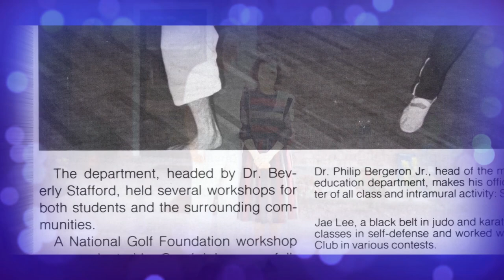In Memoriam - Master Edward Man Lee